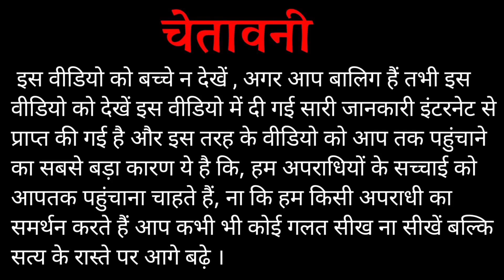दुर्लभ कश्यप का दोस्त चयन सीके के इंस्टाग्राम अकाउंट को पुलिस ने क्या किया ?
दोस्तों इस वीडियो में दुर्लभ कश्यप का दोस्त चयन सीके के इंस्टाग्राम अकाउंट के बारे में चर्चा किया है कि आखिर पुलिस ने क्या किया !

जय श्री महाकाल दोस्तों

दोस्तों अब आप लोगों के लिए एक बहुत बड़ी खबर यह है कि आप लोगों के लिए हमने वेबसाइट बना दिया है जिसके माध्यम से आप ताजा खबर भी पढ़ सकते हो !

Lots of ❤️